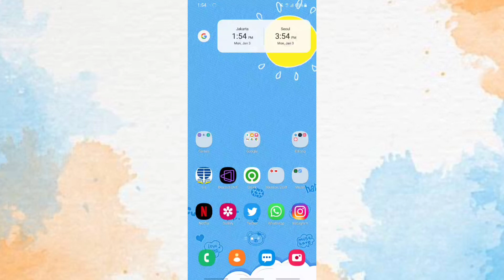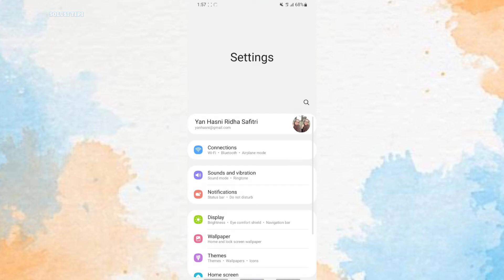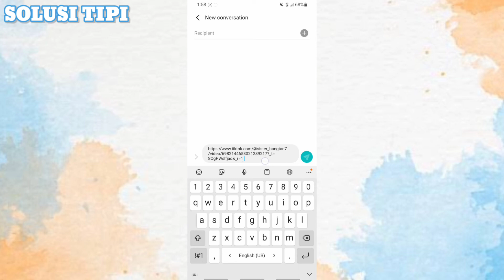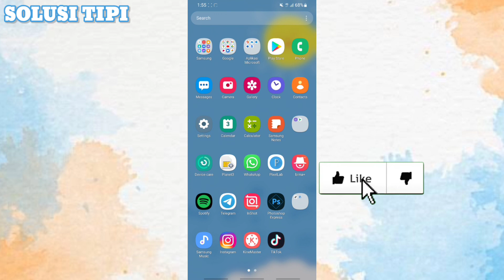Cara Tampilkan Papan Klip di Android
Riwayat penyalinan dapat berupa link, teks, atau pesan.Cara Menampilkan Clipboard Android Melalui Google Keyboard.👇👇
-Pilih Keyboard dari Google.
-Tekan Logo Google.
-Pilih Opsi Papan Clipboard.
-Aktifkan Papan Klip.
-Pastikan Fitur Clipboard Telah Aktif.
-Menampilkan Teks Tersalin.